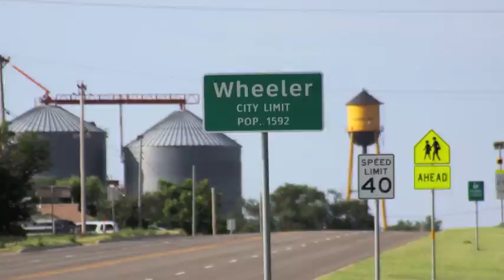Shut Up and Dance 1 - Wheeler, TX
Good Morning America Lifeguard Challenge